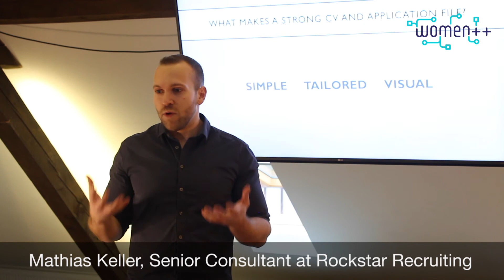Hack'n'Lead: The first women-friendly hackathon in Switzerland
Hack’n’Lead APPLY NOW! video

Hack’n’Lead is a hackathon with focus on the artificial intelligence and blockchain solutions organized by women++ in Zurich. We have been re-thinking the concept of hackathons to make it as women-friendly as possible, making it the first event in Switzerland of that kind.

Dalith Steiger, Co-Founder SwissCognitive
Dr Aleksandra Przegalinska, Research Fellow at the Center for Collective Intelligence, MIT
Monique Morrow, Co-Founder The Humanized Internet
Dr Sebastian Buergel, Co-Founder & CTO Validity Labs AG
Elizaveta Semenova, PhD Candidate Uni Basel & HackZurich double finalist
Mathias Keller, Senior Consultant at Rockstar Recruiting

women++ is a Swiss non-profit association that educates ambitious and enthusiastic women. We organize coding workshops, hackathons, and career-related training. We are on a mission to support women in building their careers in fields such as artificial intelligence and blockchain.

Some interviews were made after the women++ events, find more about our meetups